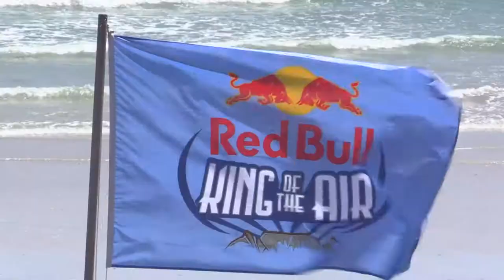King of the Air - wind gods are not playing ball